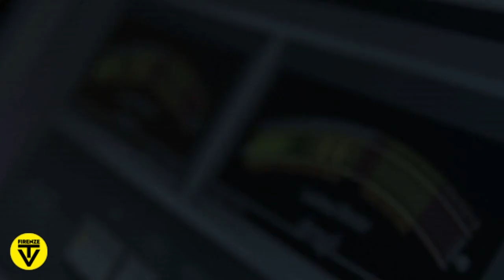Claudio Fabi presenta “Il volo degli aquiloni”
Per il Campus della Musica, dall’opera “Hermetico” Claudio Fabi presenta a Firenze Tv “Il volo degli aquiloni” con le recitazioni di Gianna Nannini, Niccolò Fabi, Franco Mussida, Eugenio Finardi, Fabio Concato, Teresa De Sio, Riki Gianco, Alberto Fortis, Jorge Drexler e Marco Fabi.

| Musica per rilassarsi | Musica per riflettere | Pensieri e parole | Pensieri | Musica d'ascolto